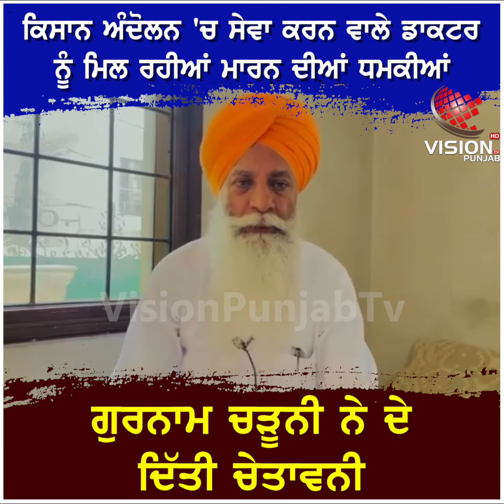ਕਿਸਾਨ ਅੰਦੋਲਨ 'ਚ ਸੇਵਾ ਕਰਨ ਵਾਲੇ ਡਾਕਟਰ ਨੂੰ ਮਿਲ ਰਹੀਆਂ ਮਾਰਨ ਦੀਆਂ ਧਮਕੀਆਂ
ਗੁਰਨਾਮ ਚੜੂਨੀ ਨੇ ਦੇ ਦਿੱਤੀ ਚੇਤਾਵਨੀ